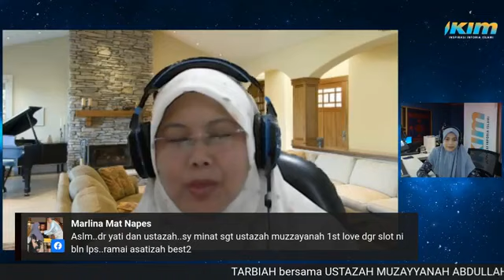TARBIAH | "Menjadi Manusia Bahagia"